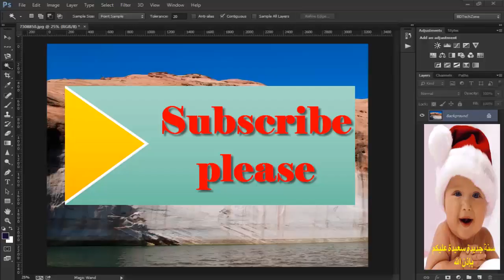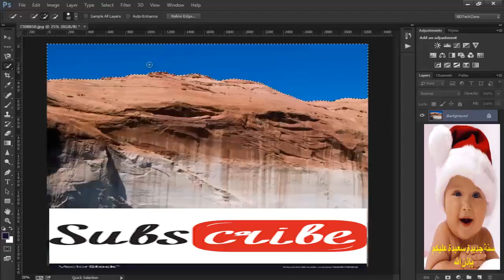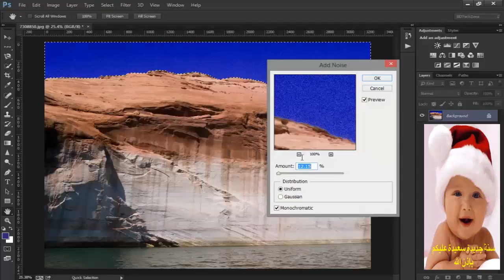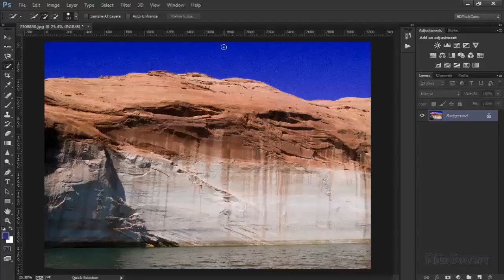মাত্র ২ দিনে ফটোশপ শিখুন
মাত্র ২ দিনে ফটোশপ দিয়ে কিভাবে ফটো  edit করবেন তা  শিখুন